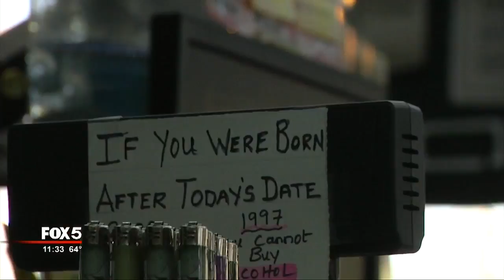Police Man threatened to blow up store